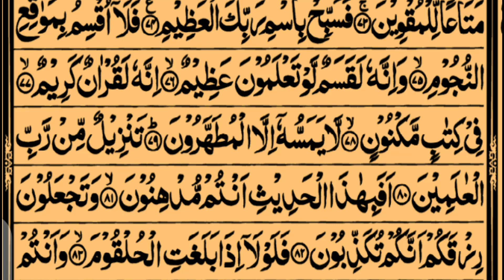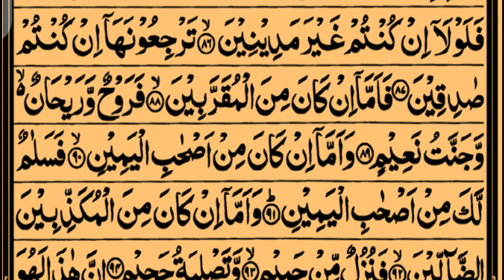Surah Rahman By Hafiz Fakhir Rehman | Beautiful Recitation of Surah Rahman Surah waqia Tilawat Quran